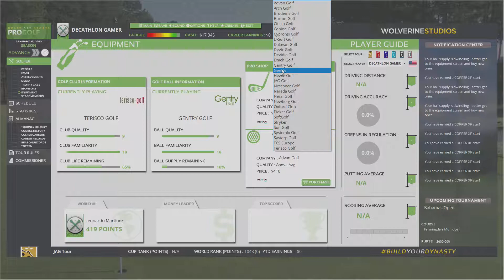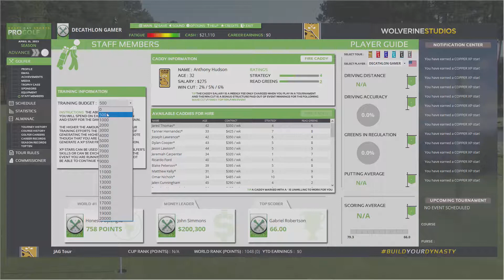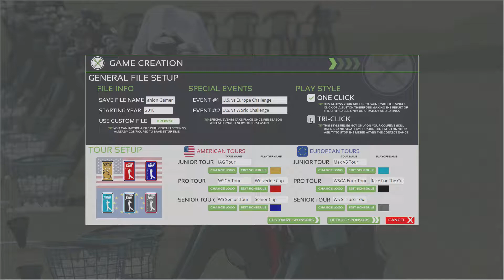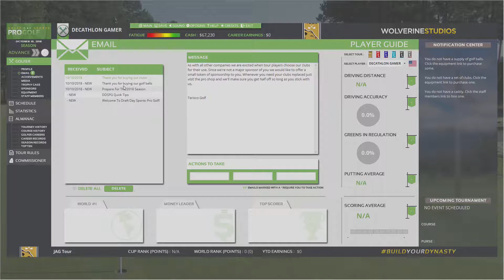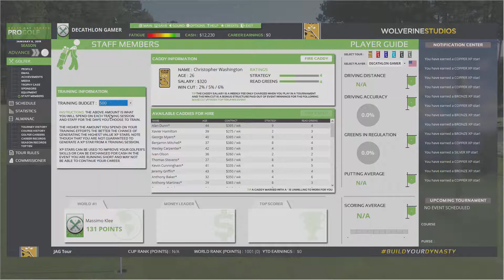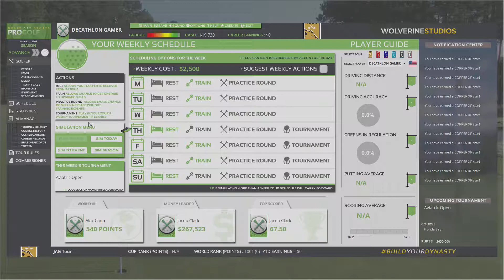Get On With It - Week 43 - Draft Day Sports: Pro Golf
After the Version 1.1 update, I navigate what the game has become and try my best to make progress with my golfer.